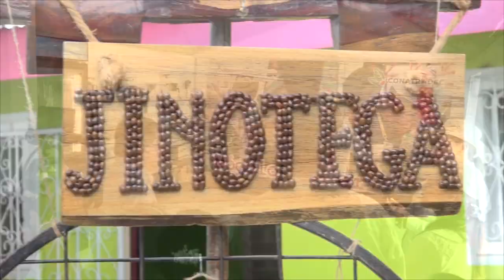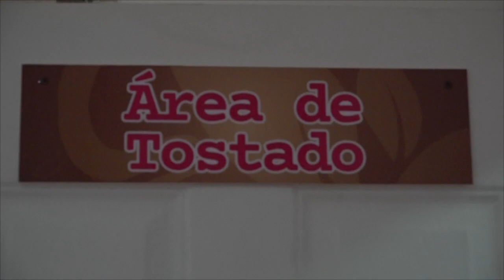Escuela de catacion y barismo en Jinotega